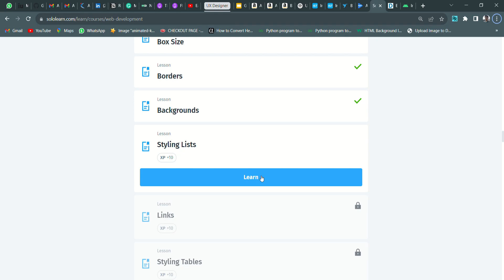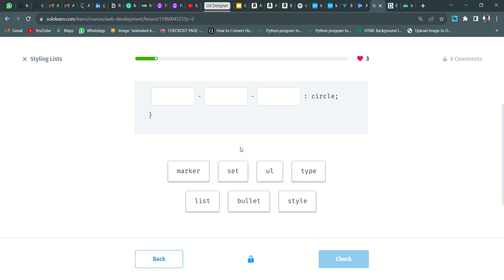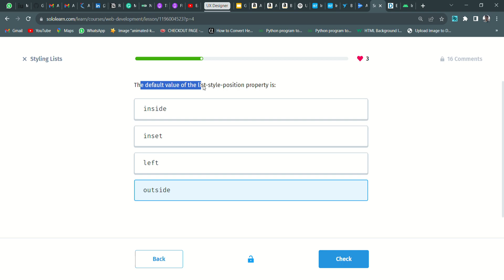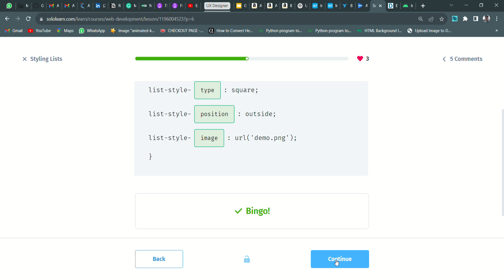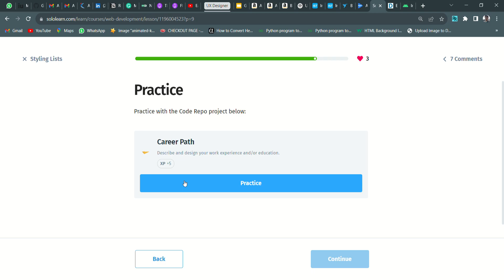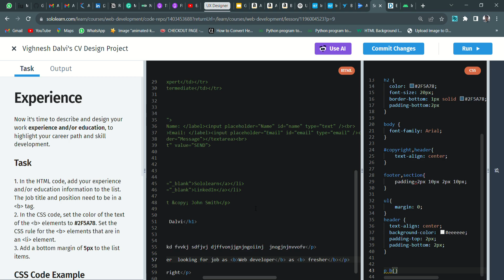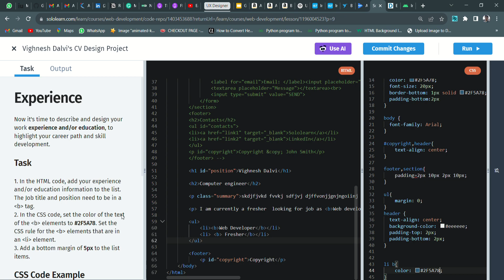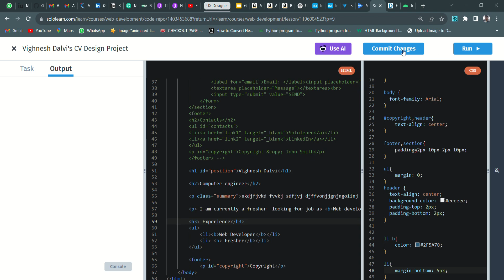51 Styling Lists | Web Development | Sololearn Answers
Hi guys , the full playlist (series) is available on the channel, you  can follow through this

NOTE: This C++  playlist is of old version of Sololearn, you can take help of it, just for reference.

To solve basic Java code problem (for beginners)